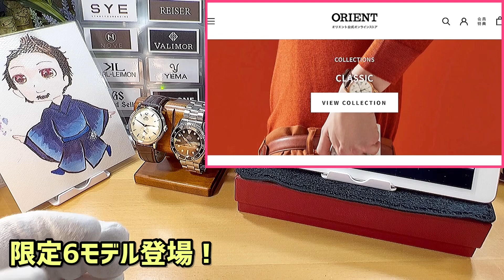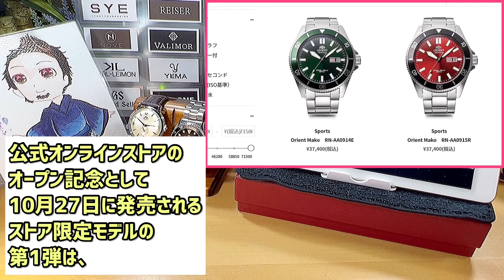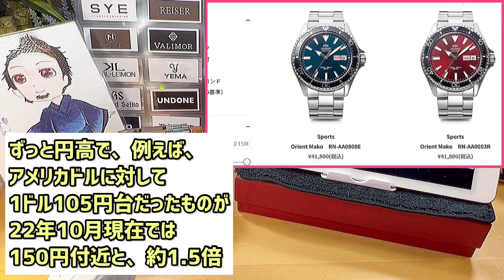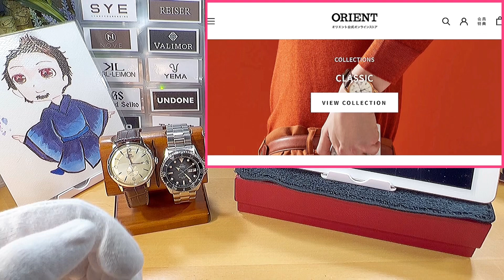✅🎉速報‼️オリエント,やった！そして買った‼️ｵﾘｴﾝﾄの販売戦略を深掘りします。2022.10.25 インプレス一部引用 orient watch 腕時計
✅こんにちはSJです。
今回は、ニュース速報と後半で余談をお伝えします。

✅チャンネル配信者の趣味 など
旅行、映画、キャンプ、ビーチ、雪山、クルマ、剣道有段、サッカー、腕時計。

セイコープロスペックス参照　sbdc121 sbdc109 sbdc101 sbdc107 sbdc081 sbdc083 sbdy013
SPB181J1 spb175 spb177 spb179 spb149 spb151 spb101 spb103 spb121 FEM75005R9ルミナス FEM75004B9オレンジ　FEM75002DWブルー FEM75003B9グリーン SAA02009D3マコ2ペプシ SAA02002D3ブルー SAA02001B3ブラック ロレックス gmtマスターⅡ チューダー ブラックベイ 58 フィフティエイト エクスプローラー サブマリーナー デイト デイトナ エアキング デイトジャスト オイスターパーペチュアル オイパペ ミルガウス フォルティス アマディ20 チプカシ セイコー5 Gショック グランドセイコー ロレックス  チューダーBB58 フォルティスアマディ20 プロスペックス アテッサ シリーズ8 シチズン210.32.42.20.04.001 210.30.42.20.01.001プロフェッショナル 300m prx tissot ティソ skx009 洗っ時計 ゴールド シルバー 洗い方 純金 純銀 ブリタニア メープルリーフ 徳力 日本マテリアル 石福 井嶋 カーキ アビエーション パイロット エアキング  GMTマスター ブラックベイプロ オリス プロパイロットX キャリバー400 チタン 2022 ロンジンレジェンドダイバー PSR ブルガリオクトフィニッシモ T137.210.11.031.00 AI6008-SS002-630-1グリーン42 AI6008-SS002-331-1ブラック39 AI6007-SS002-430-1ブルー39 AI6007-SS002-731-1ベージュ39 sbdc139
SBDY013 エルフォルク elfolk sbdc145 sbdc147 オリエント バンビーノ ブラック L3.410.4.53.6　L34104536
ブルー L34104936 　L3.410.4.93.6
シルバー L34104636 　L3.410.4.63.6 Maen Hudson 38 Skymaster 79950 WISE Adamascus  AD8 RN-AA0816L　RN-AA0817Y　ストア限定モデル RN-AA0815L　数量限定モデル RN-AA0811E RN-AA0810N RN-AA0812L RN-AA0001B RN-AA0002L RN-AC0M04Y RN-AC0M03S RN-AC0M01S RN-AP0003S Orient Bambino mako

【シーズン】バレンタインデー バレンタインデイ ホワイトデー ホワイトデイ 母の日 父の日 敬老の日 クリスマス クリスマスプレゼント
【祝事】還暦 合格祝い 進学内祝い 成人式 御成人御祝 卒業記念品 卒業祝い 御卒業御祝 入学祝い 入学内祝い 大学 就職祝い 社会人 お祝い 御祝い 内祝い 婚約 結婚記念 ブライダル 結納返し 金婚式御祝 銀婚式御祝 御結婚お祝い ご結婚御祝い 御結婚御祝 結婚祝い 結婚内祝い 結婚式 お誕生日 御誕生日 バースデー バースディ バースディー 昇進祝い 昇格祝い 就任 周年記念 異動 転勤 定年退職 退職 転職 贈答品 記念品
【こんな方へ】お父さん お母さん 兄弟 姉妹 子供 おばあちゃん おじいちゃん 奥さん 彼女 旦那さん 彼氏 先生 職場 先輩 後輩 同僚

信頼の情報筋、〇〇さまお知らせありがとうございます！
なんとインプレスウォッチの記事に、びっくりすることが書かれているということで、早速その記事をもとに深掘りしていきます。
&インプレスウォッチより一部引用します。
✅オリエントが公式ストア開設 限定6モデルが登場
2022年10月25日付け)
✅エプソン販売は、腕時計ブランド「オリエント」の公式ストアをオープンした。
これを記念しストア限定モデルもラインナップ、10月27日に発売する。
オリエントは1950年の誕生以来、自社製ムーブメントと独創的デザイン、高品質で、手頃な価格を特徴として、製品をラインナップしてきた。
1970年代からは海外進出も積極的に行ない、現在までに世界60カ国で販売している。
今回のオリエント公式オンラインストアは、
改めて日本のユーザーにオリエントの魅力を再発見してもらいたいという考えでオープンするもの。
最新モデル、人気商品のほか、オンラインストア限定モデルを含む幅広いラインナップを用意。
また公式ストアで購入したユーザーには、メタルバンド調整サービス、ギフトサービス、メールマガジン配信などの特典を用意している。
公式オンラインストアのオープン記念として10月27日に発売されるストア限定モデルの第1弾は、ダイバーズデザインの「マコ」を2モデル、クラシックデザインの「バンビーノ」を3モデル、ビンテージを現代アレンジした「ネオクラシックスポーツ」1モデルで、合計6モデル。いずれも機械式。

なお、より高級なモデルをラインナップするブランド「オリエントスター」の公式オンラインストアはすでに提供されている。

✅オリエントマコ ストア限定モデル
ダイバーズデザインの「オリエントマコ」にストア限定モデルとしてターコイズブルーの「RN-AA0816L」、マンダリンオレンジの「RN-AA0817Y」が加わる。
価格は44,000円。時分針の形状やインデックスにアラビア数字が加わるなど細部もアレンジされている。

ケース径は41.8mm。ケース・ブレスレットはステンレススチール製、風防はサファイアクリスタル。防水性能は日常生活強化防水(20気圧)。ムーブメントは機械式で自動巻き。パワーリザーブは40時間。耐磁性能を備える。
✅次に、バンビーノ ストア限定モデル
クラシックなデザインの「バンビーノ」にはカラーが異なる3モデルが、ストア限定モデルとしてラインナップ。ケース径38.4mmと腕馴染みの良いコンパクトサイズも特徴。
ビンテージ感のあるカラーの「RN-AC0M04Y」、シルバーでモノトーンの「RN-AC0M03S」は31,900円、
イエローゴールドカラーのメッキが施される「RN-AC0M01S」は34,100円。
ケースはステンレススチール製。風防はボックス型無機ガラス。防水性能は日常生活防水(3気圧)。ムーブメントは機械式で自動巻き。パワーリザーブは40時間。耐磁性能あり。

✅ネオクラシックスポーツ ストア限定モデル
「ネオクラシックスポーツ」には、ストア限定モデルとしてアクセントカラーにオレンジを採用した「RN-AA0E05B」がラインナップされる。価格は49,500円。
ネオクラシックスポーツは、1960～70年代に販売されたオリエントのビンテージモデルのデザインを取り入れながら、現代的なアレンジや高い防水性能を加えたのが特徴。
ケース径は43.5mm。ケース・ブレスレットはステンレススチール製、風防は球面無機ガラス。防水性能は日常生活強化防水(20気圧)。
ムーブメントは機械式で自動巻き。パワーリザーブは40時間。耐磁性能あり。

以上が記事の内容をかいつまんだものになります。

これまでのオリエントは、どちらかと言うと北米主導みたいなところがありました。
ですので、人気モデルのマコシリーズ、バンビーノシリーズは、逆輸入と言う形で、日本に輸入をして販売するというのがメインでした。
その貿易会社の皆様の功績も大きいものがあると思いますので、ここで一旦リスペクトしておきたいと思います。

✅そして、2022年今年に入り急激な円安になった。ずっと円高で、例えば、アメリカドルに対して1ドル105円台だったものが、22年10月現在では、150円付近と、約1.5倍になっています。
そのためか、輸入がしにくくなっているそのような現状もあるのかなと想像します。
そんな中で、オリエントは考えたのです、そうか、お客様の声もたくさんあるし、オリエントUSAに交渉して、日本国内でも直営ストアを一刻も早く、構築できないだろうか！
オリエントUSAは巨大な力を持っている、一筋縄ではいかないぞ皆の衆！
と、言ったかどうかはさておきまして、日本のユーザにとっては、やっぱり日本の会社が運営しているウェブストアだと安心感があります。
✅ちなみにこのウェブstoreは、トランスコスモスと言う会社が、エプソン販売から委託を受けて運営管理しているそうです。
日本はITとかDXがとてつもなく遅れていますので、とにかく、私たちユーザの選択肢が増えるのはとっても良いことですね。
あーまた脱線しそうになりました。
そうサムネイルのにもありますが、私も早速ポチりましたよー！
何をポチったか知りたいですか？
10代のアイドルか！
私がポチったのは.このウェブサイト限定、
アラビア数字、6、9、12が施された
ターコイズブルー文字盤のマコです！
お値段なんと44,000円！
高い！笑
✅じつは、この価格設定には、秘密があるんです。もう少しだけお付き合いください。
その秘密と言うのは、今この時代外国の時計屋さんからも普通に購入できますよね。
例えば、バンビーノは31,900円となっていますが、外国で注文してもドル円換算でほぼ同じ価格になっています。
つまり何が言いたいかといいますと、このオリエント公式の価格は、少し高い‼️
本音を言えば、あと10%安くして欲しかった。
オリエントマコが44,000円
それでもポチってしまった不器用な私です。
✅やったー！
と言うことで長くなってきましたので、そろそろおいとましたいと思います。
リンクを貼っておきますので、皆さんもぜひウェブストア覗いてみてくださいネ！
それではまた次の動画でお会いしましょう！明日も明後日もいつまでもお元気でいて下さい。